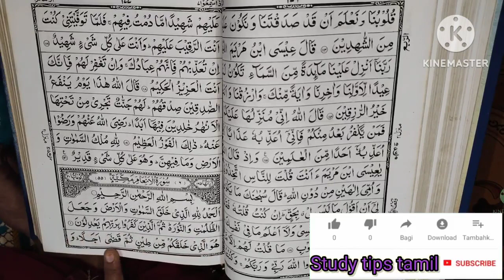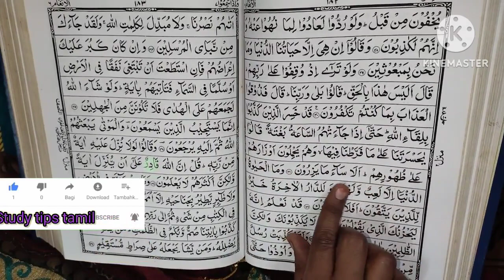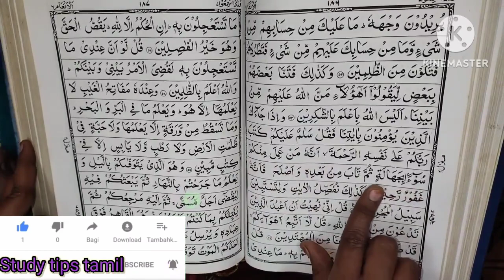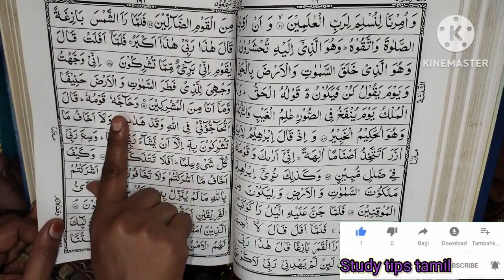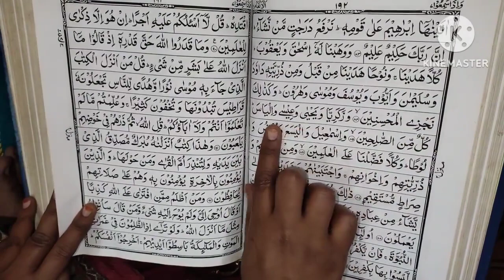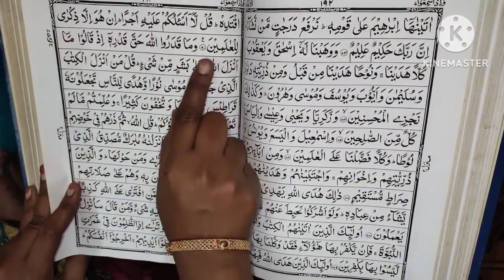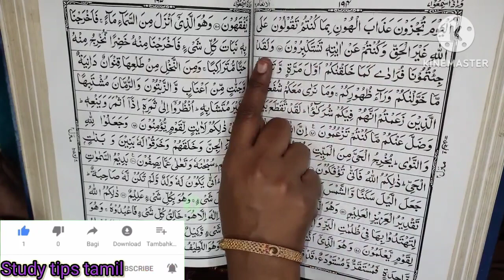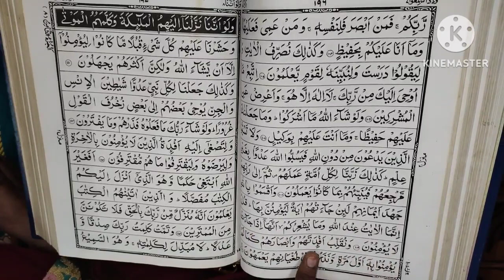Quran 7th juzhu recitation/குர்ஆன் 7ம் ஜுஸ்உ ஓதுதல்/@studytipstamil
@Study tips tamil